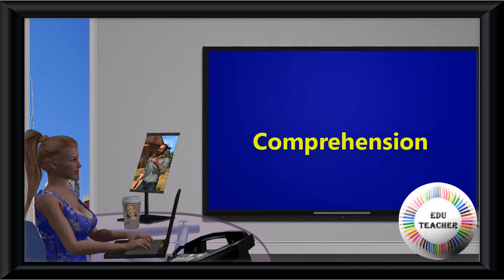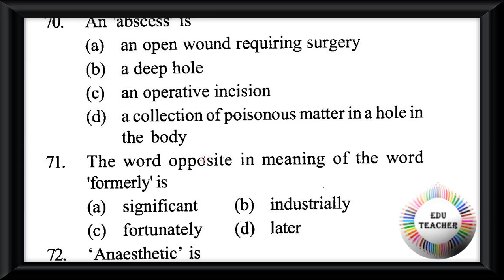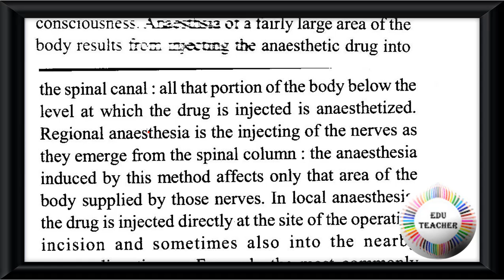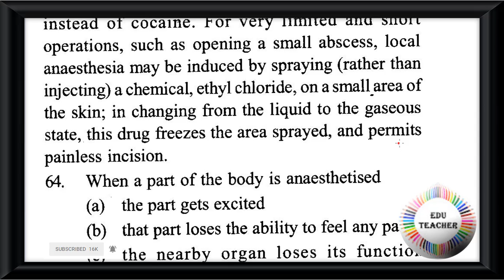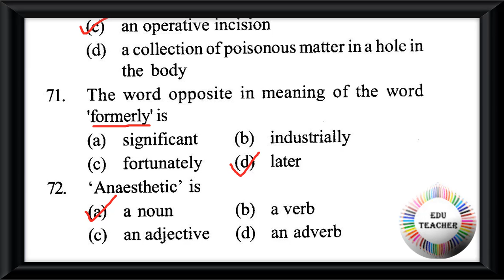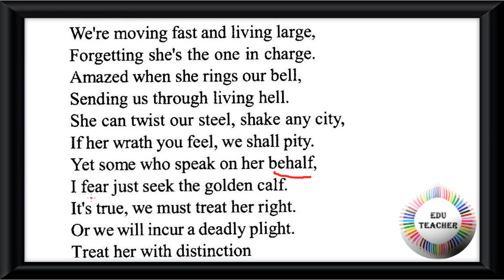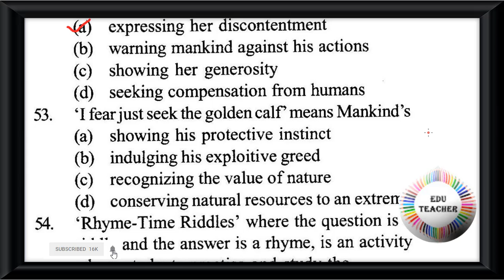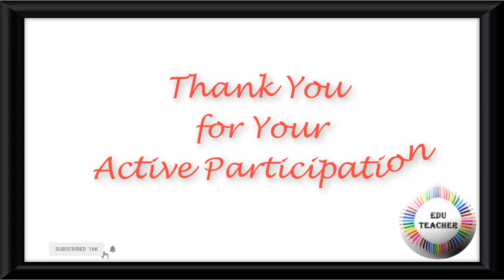Probable English Comprehension ইংরেজী অনুচ্ছেদ পর্ব 24